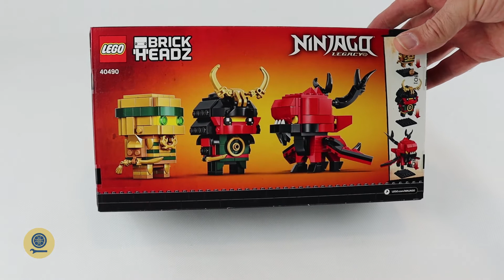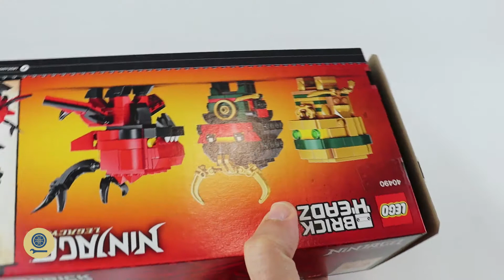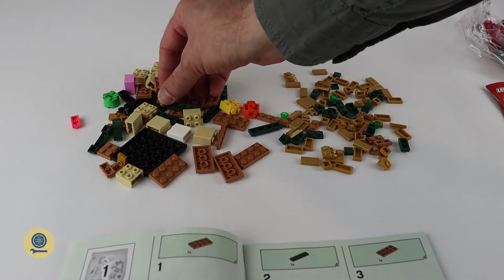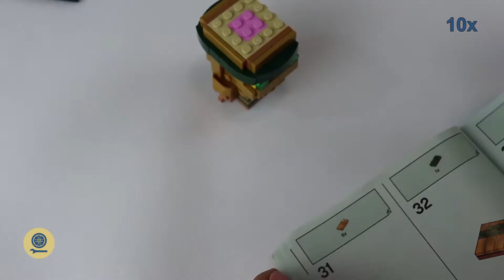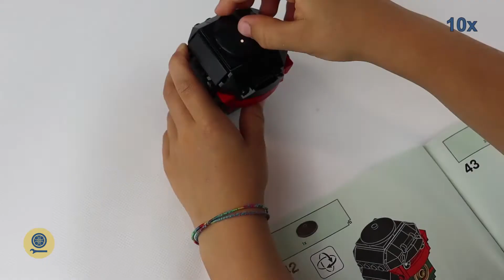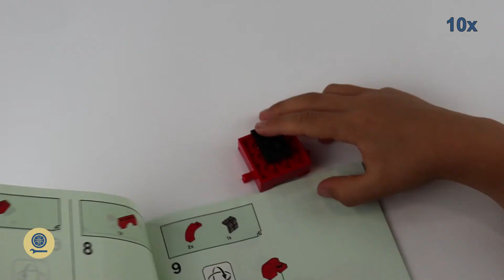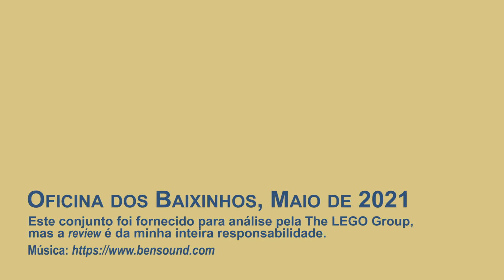Abrir e Montar - LEGO 40490 Ninjago 10th Anniversary BrickHeadz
Unboxing e speedbuilding do conjunto LEGO 40490 Ninjago 10th Anniversary BrickHeadz. PWP (compra com compra) de Junho de 2021.
Tema: BrickHeadz/NinjaGo
Ano de Edição: 2021
Número de Peças/Minifigs:?/-
Preço LEGO®: 9.99€+PWP